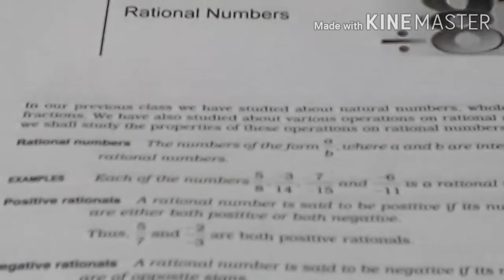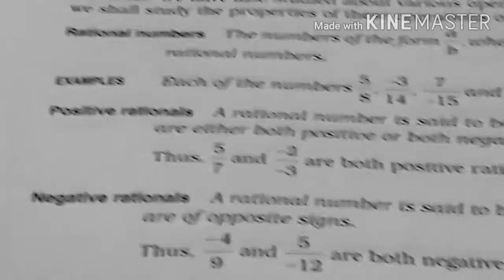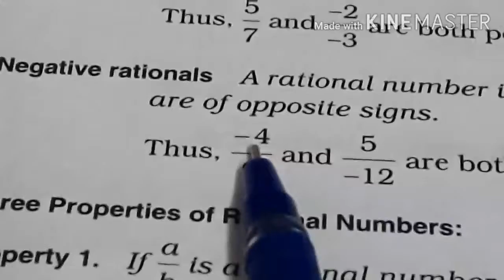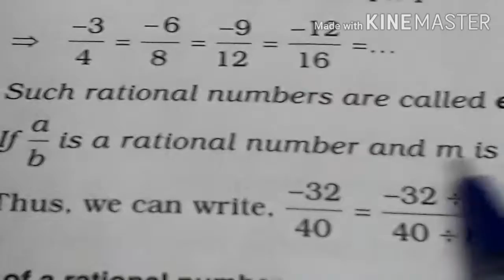CHAPTER - RATIONAL NUMBERS || STANDARD FORM OF A RATIONAL NUMBER || PROPERTIES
✴CHAPTER -- RATIONAL NUMBERS✴

🔖 POSITIVE RATIONALS

🔖 NEGATIVE RATIONALS

🔖 STANDARD FORM OF A RATIONAL NUMBER

✴✴FOR WATCHING MY NEXT VIDEO ON COMPARISON OF RATIONAL NUMBERS,